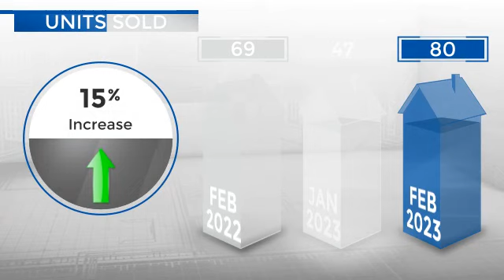Brighton & Lochbuie,CO, Real Estate Market Update from REMAX Alliance,March, 2023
REMAX Alliance Video Update recapping market activity within Brighton & Lochbuie, CO, during the month of March, 2023